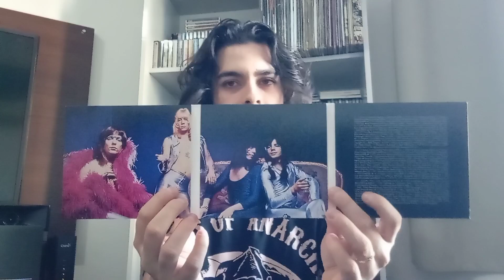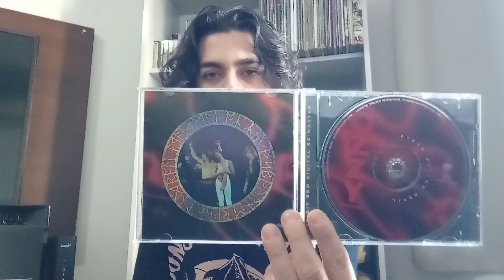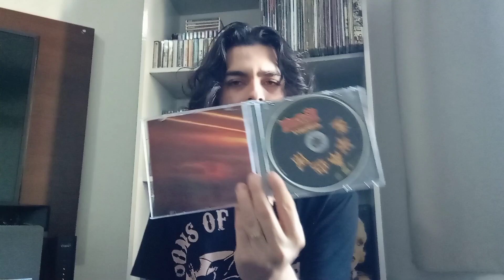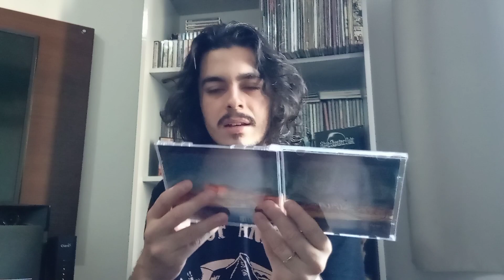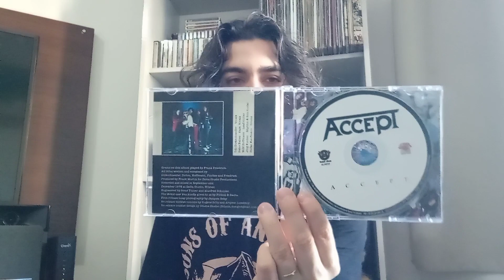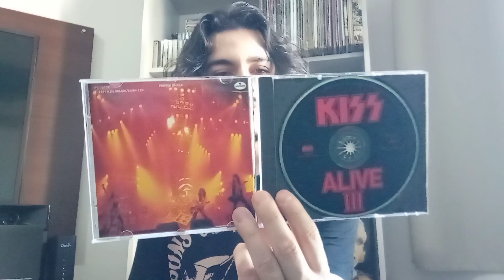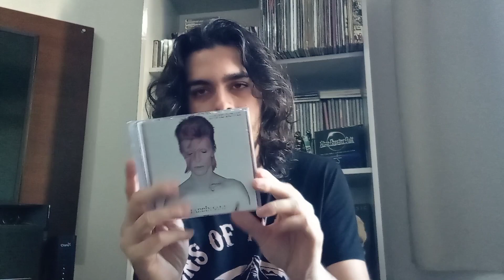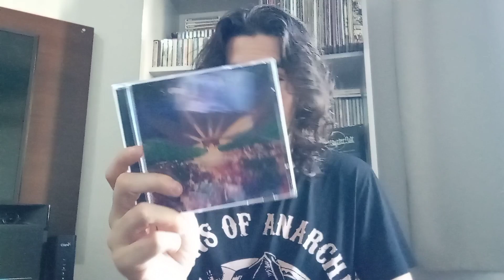Aquisições de Discos - Julho de 2023 (Parte 2)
Neste vídeo apresento a segunda parte das aquisições do mês de julho de 2023, dessa vez trazendo apenas as compras no formato CD, totalizando 35 itens entre álbuns de estúdio, ao vivo e coletâneas, contando com diversos clássicos e também bandas mais obscuras.

AGRADECIMENTO ESPECIAL AOS MEMBROS:
Elian Souza e Ederson Leão.